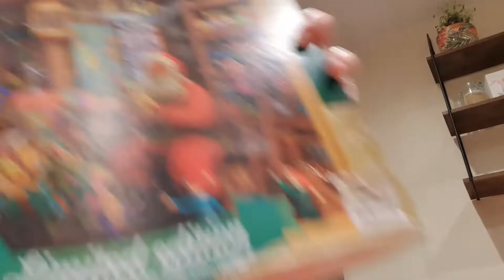HAPPY CHRISTMAS EVE! What did I get up to today? Christmas prep!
The eve of Christmas is upon us and I can't quite to get festive! Work has been packed away. Christmas has been prepared for!  Happy Christmas you lovely lot!